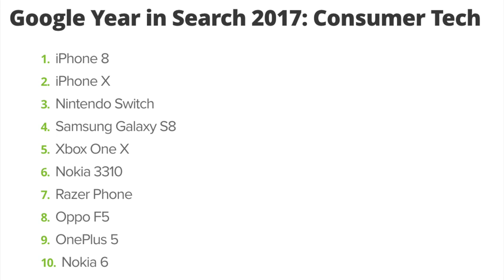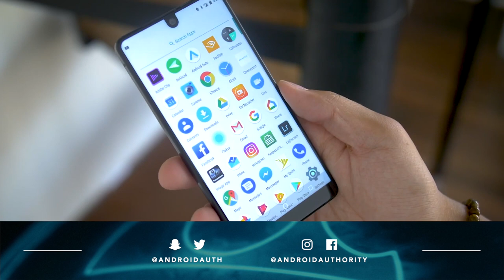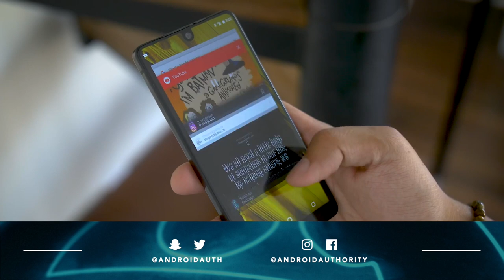Tech Search Trends - Honor 9 Lite Leaks - Andy Rubin Accusations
Jayce talks about this weeks Android news.